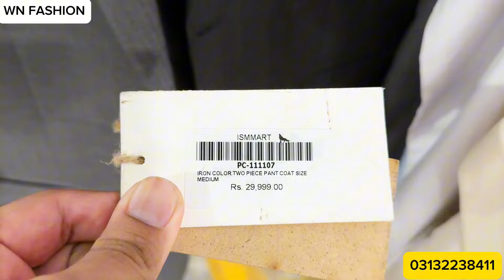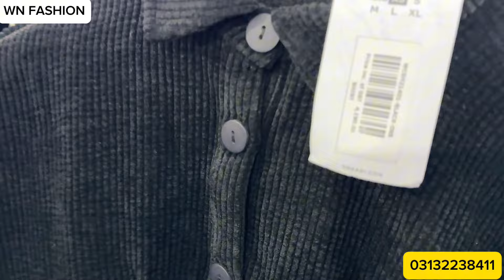MEGA SALE😍Branded Suits Gents And Kids Boht ee Sasty|Saya Bonanza J.Khaddi And Special Kids Rates